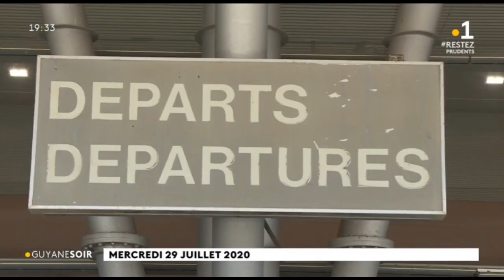Coronavirus : des sapeurs-pompiers de l'aéroport Félix Eboué positifs à la COVID 19